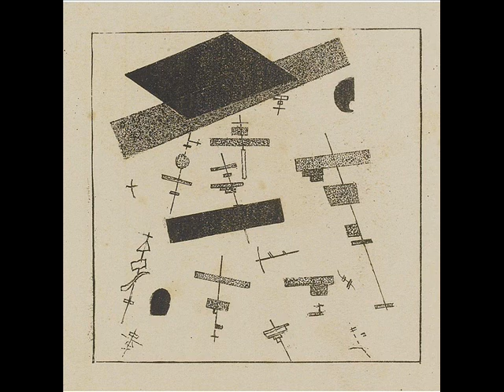Regimental Anguish - Nova Decorum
V/A
Final Fling Thang Vol.2
The Second Tape and final release from Harsh Reality
tapes